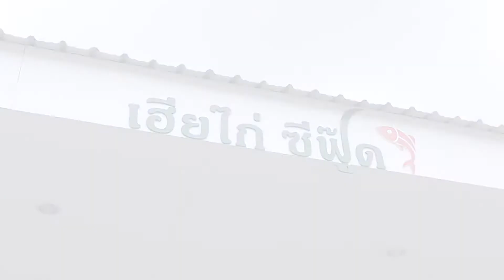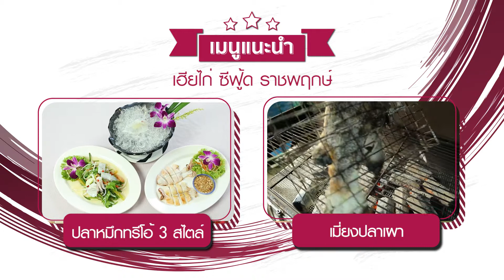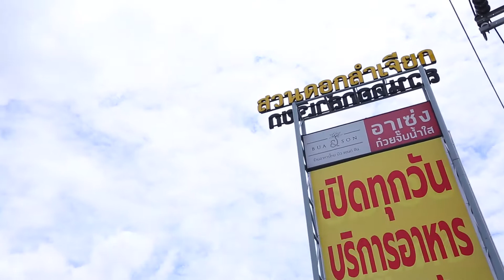เฮียไก่ ซีฟู้ด ราชพฤกษ์ | อร่อยเลิศกับคุณหรีด | 13 ก.ค. 63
"ร้านอาหารทะเลสด ๆ ไม่ต้องไปถึงชายทะเล ดังที่สุดคือ ปลาหมึกว่ายน้ำ และสารพัดปลา มีตู้โชว์ให้เห็นความสดจริง ที่จอดรถโอ่โถง"

ร้าน : เฮียไก่ ซีฟู้ด ราชพฤกษ์ (ครั้งที่ 3)

ที่ตั้ง : ถ.ราชพฤกษ์ ร้านอยู่ภายในโครงการสวนดอกลำเจียก ติดกับโฮมโปร ราชพฤกษ์ ก่อนถึงวงเวียนพระราม 5